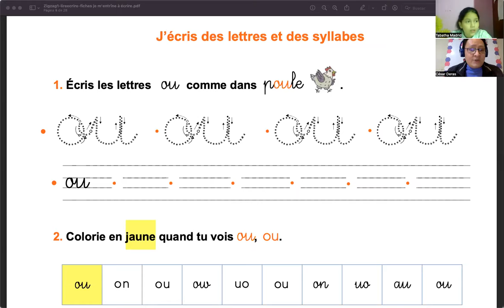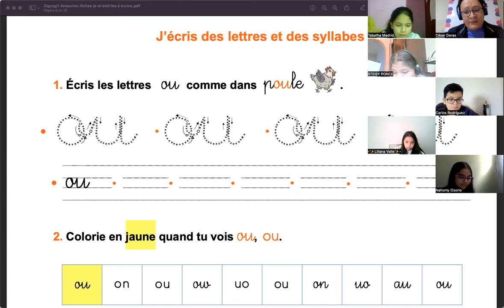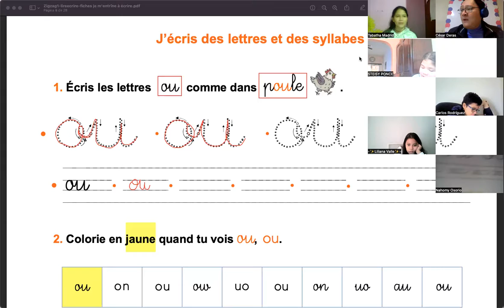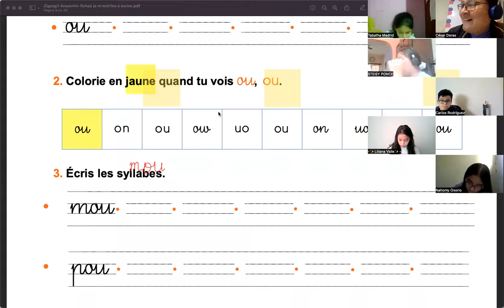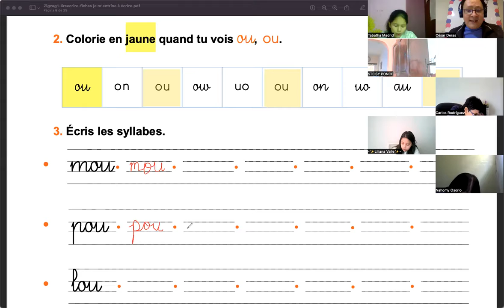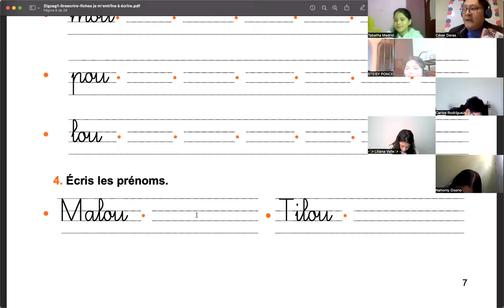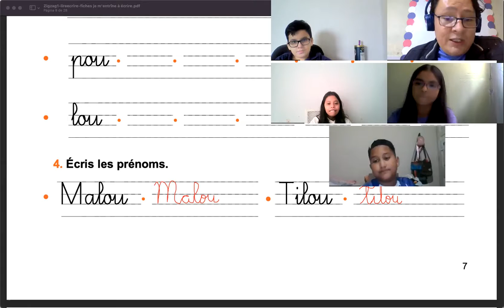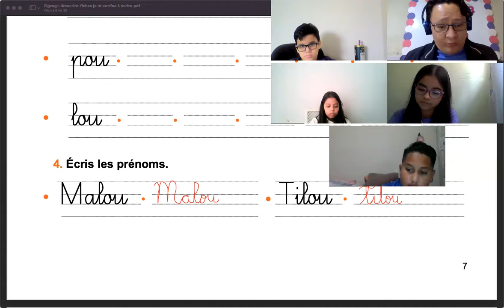FRANCÉS 5ºB martes 15 febrero 2022